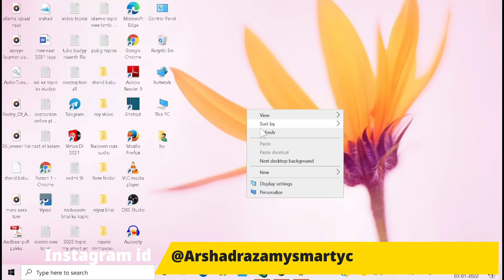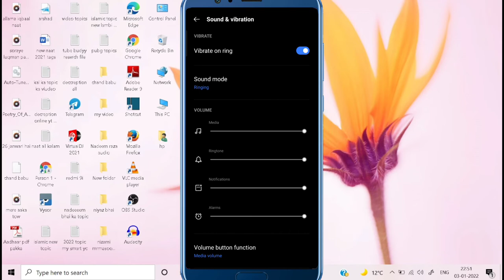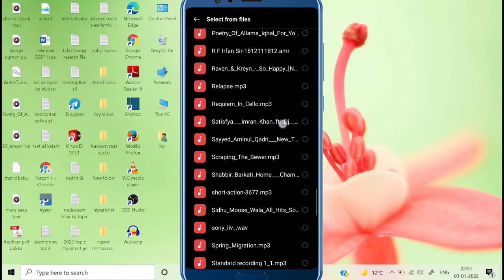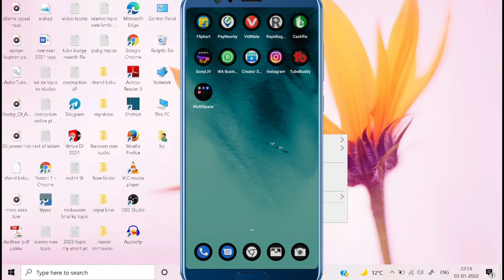फोन पर गाना कैसे सेट करते हैं | phone par gana kaise set karte hai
Your Questions 👇
फोन पर गाना कैसे सेट करें
फोन पर गाना कैसे लगाएं
फोन पर गाना कैसे लगाते हैं
फोन पर गाना कैसे सेट होगा
फोन पर गाना कैसे लगेगा
फोन पर गाना कैसे सेट किया जाता है
फोन पर गाना कैसे लगता है
फोन पर गाना कैसे लगाया जाता है
फोन पर गाना कैसे करते हैं
phone par gana kaise set karte hain
phone par gana kaise set karte hai
phone par gana kaise set karenge
phone par gana kaise set karen
phone par gana kaise set kare jata hai
phone par gana kaise set kiya jata hai bataiye
phone par gana kaise setting karta hai
phone par gana kaise setting kiya jata hai
phone par gana kaise set kiya ja sakta hai
phone aane par gana kaise set kiya jata hai
phone aane par gana baji kaise set karen
phone par gana kaise set kiya jata hai
phone par gana kaise set kiya jaaye
phone par gana kaise set hota hai bataiye
phone par gana kaise set karte hain bataiye
phone aane par gana bajana chahie kaise set kare
phone me call karne par gana kaise set kare
phone number par gana kaise set kiya jata hai
phone lagane par gana kaise set kare
phone lagane par gana kaise set karte hain
phone mein ringtone par gana kaise set karen
mobile mein phone par gana kaise set kiya jata hai
phone aane par gana baje ringtone kaise set karen
phone par gana kaise set kar sakte hain
phone par gana set karna hai to kaise hoga

00:00-फोन पर गाना कैसे सेट करते हैं | phone par gana kaise set karte hai